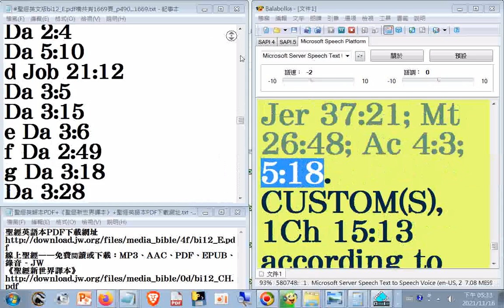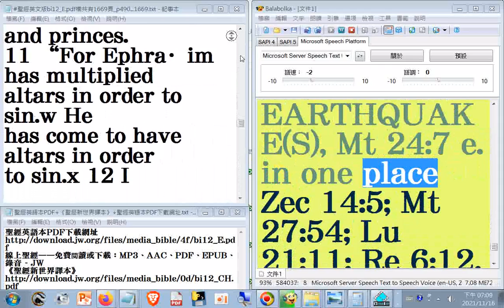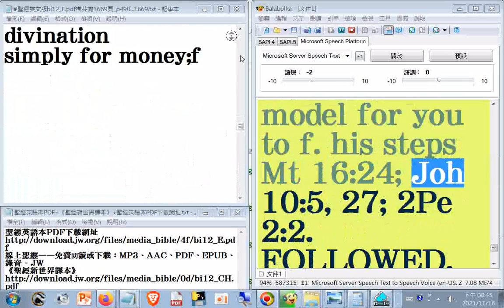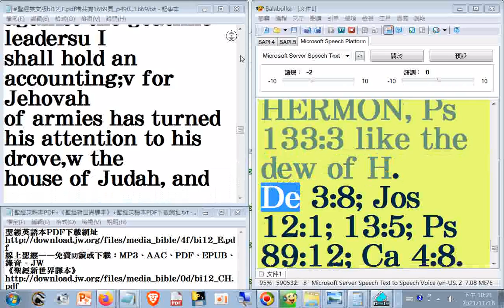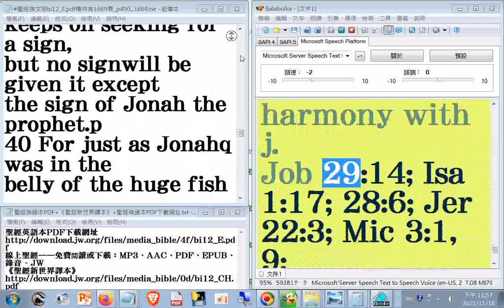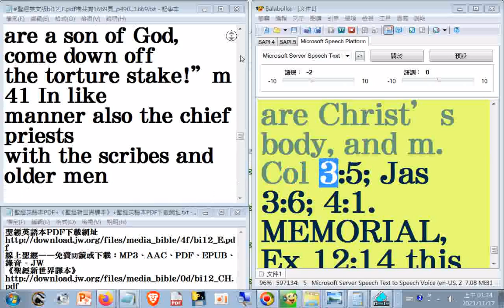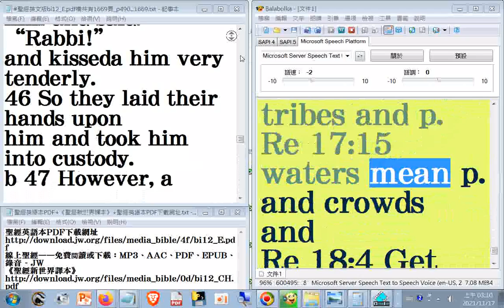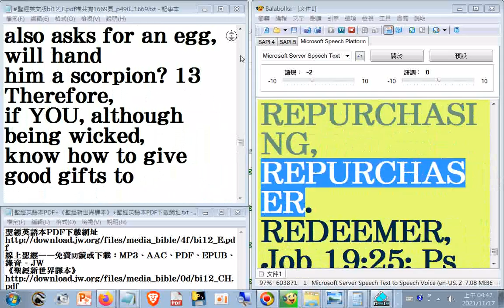24瀏覽#Bible+英文讀經 聖經英文版bi12_E.pdf檔共有1669頁_t...y__read p.1304...1669__see prophecy 490...